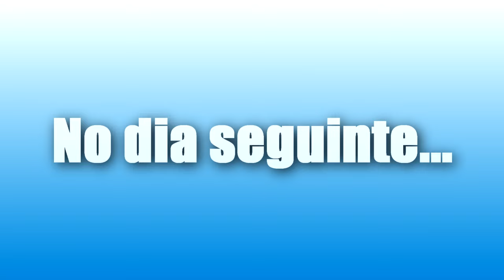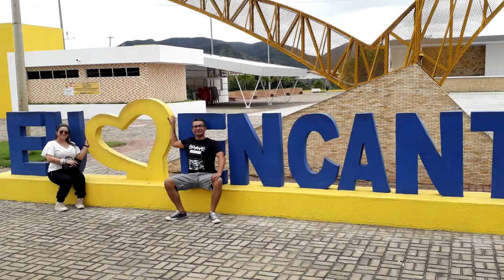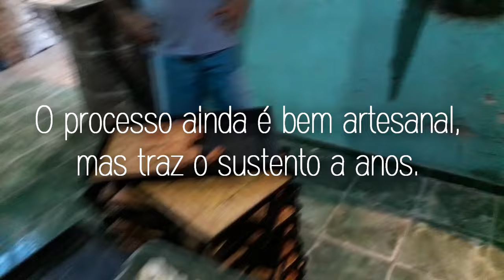Pronto pro Cangaço/ MARIDOS PELO BRASIL - Marido Vlog #115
A aventura de hoje foi na Cidade de São Miguel - RN, Conheci comércios e profissões que deram certo!

Um dos primeiros passos para iniciar na profissão de MARIDO DE ALUGUEL é fazer um CURSO DE ELETRICISTA RESIDENCIAL de confiança.  Clique no link abaixo para iniciar. AULAS ONLINE e CERTIFICADO.

* Quer saber como Fazer parte do Grupo fechado de Whatsapp só de FazTudo? é só acessar o link abaixo que te envio um E-BOOK INFORMATIVO e passo os procedimentos.